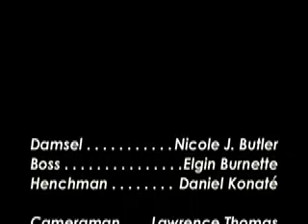Juke Joint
Written for a friend's roast, this film-noir styled melodrama was written by, co-directed by, edited by, and stars Nicole J. Butler.